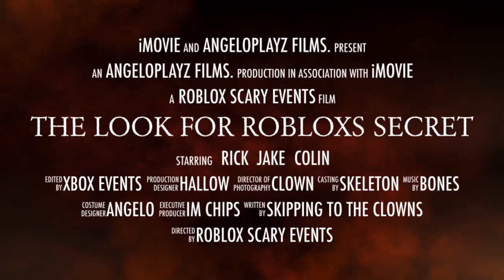The Look For Robloxs Secret